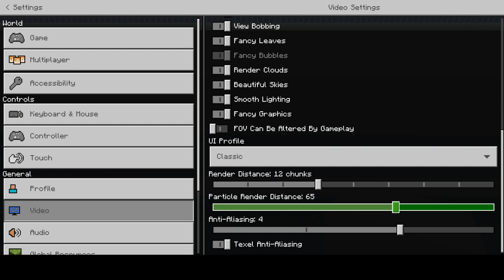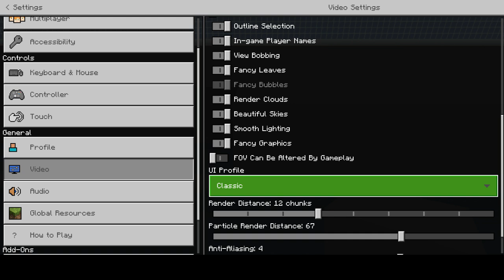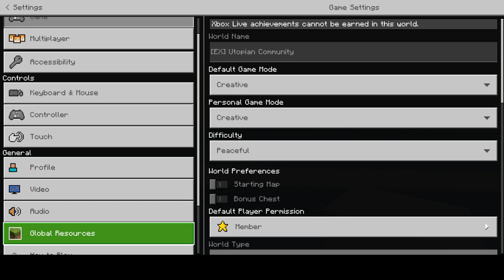Minecraft Utopian Community S2E131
previously on MUC, I continued on with floor 14/ floor 15